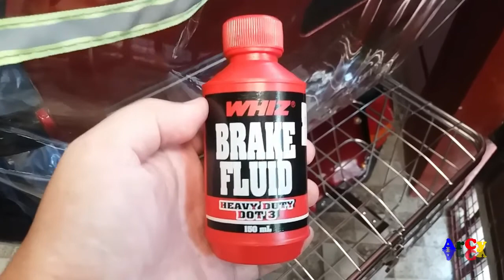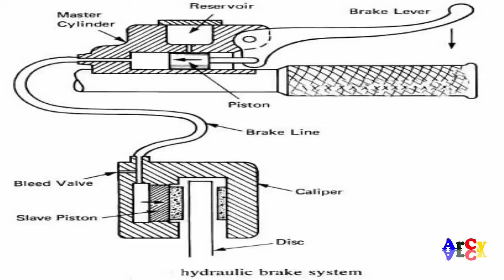NWOW ERVS Repair Broken Sight Glass - Brake Handle and Sensor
special thanks to nwow Philippines
technical staff and personnel
Bagong silang branch
For the tips and proper operation of the ERVS - etrike

For more inquiries of their products just visit

Note: this is not a paid advertisement of nwow
      the purpose of the video is purely sharing
      how grateful we have their wonderful product.

THANKS MORE POWER AND GOD BLESS YOU ALL